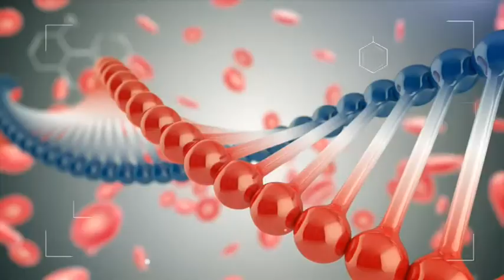ՇՏԱՊ ՕԳՆՈՒԹՅՈՒՆ 28.09.2017 Քիթ-կոկորդ-ականջաբանական խնդիրներ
Հյուրը՝ քիթ-կոկորդ-ականջաբան, ԵՊԲՀ դոցենտ Աննա Սարգսյան
Թեման՝ հոկտեմբերի 28-ը՝ ԼՕՌ բժշկի օր